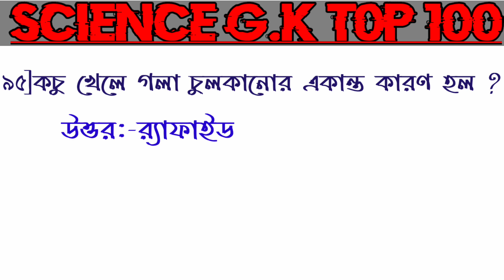SCIENCE G.K TOP 100//TRIPURA POLICE,JRBT,TPSC,JAIL POLICE সমস্ত পরীক্ষার INTERVIEW PREPARATION//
SCIENCE G.K TOP 100//TRIPURA POLICE,JRBT,TPSC,JAIL POLICE সমস্ত পরীক্ষার INTERVIEW PREPARATION//sciencegk,

এই ভিডিওতে উত্তর পাবেন নিম্নলিখিত প্রশ্ন গুলির :-
১]থার্মস্কোপের আবিষ্কারক কে ?
২]সুপারনোভা হল একটি কি ?
৩]আলোকবর্ষ কিসের একক ?
৪]জলে বায়ুর বুদবুদ চকচকে দেখার কারন কি ?
৫]কোন ধাতুকে ছুরি দিয়ে কাটা যায় না ?
৬]বৈদ্যুতিক চার্জের একক কি ?
৭]ব্রহ্মান্ডে কোন উপাদানটি সবচেয়ে বেশি পরিমাণে পাওয়া যায় ?
৮]অ্যাসিড নীল লিটমাসকে কোন বর্ণে রূপান্তরিত করে?
৯]মানুষের শরীরের ক্ষুদ্রান্ত ও বৃহদন্ত্রের মধ্যে কোনটি দীর্ঘতম ?
১০]মানুষের হাত কোন শ্রেণীর লিভার ?
১১]প্রিজম এর মাধ্যমে সাদা আলো কয়টি বর্ণে বিশ্লিষ্ট  হয় ?
১২]কোন রোগের কারণে মানুষের হাড় দুর্বল ও ভঙ্গুর হয়ে পড়ে ?
১৩]মানব শরীরের সবচেয়ে ব্যস্ততম অঙ্গের নাম কি ?
১৪]জলের গভীরতা পরিমাপ করা হয় কোন এককের সাহায্যে ?
১৫]জাহাজের গতিবেগ পরিমাপ করা হয় কোন এককের মাধ্যমে ?
১৬]হৃদপিণ্ড থেকে নির্গত নালীকে বলা হয় ?
১৭]বায়ুমন্ডলে কোন নিষ্ক্রিয় গ্যাস সবচেয়ে বেশি পরিমাণে রয়েছে ?
১৮]রিকেট রোগ কোন ভিটামিনের অভাবে দেখা যায় ?
১৯]হিল বিকারক কাকে বলা হয় ?
২০]পেসমেকার যন্ত্র কি কাজে ব্যবহার করা হয় ?
২১]BCG টিকা কোন রোগের জন্য দেওয়া হয়ে থাকে ?
২২]মানব শরীরের কোথায় হাইপোথ‍্যালামাস অবস্থিত ?
২৩]কোষ কে আবিষ্কার করেছিলেন ?
২৪]সূর্য শক্তি প্রধানত কোন প্রক্রিয়া দ্বারা সৃষ্ট ?
২৫]মানুষের লালায় কোন উৎসেচক টি পাওয়া যায় ?
২৬]জীব বিদ্যার জনক কাকে বলা হয় ?
২৭]চিংড়ির রেচন অঙ্গের নাম কি ?
২৮]সর্বপেক্ষা কোন রংয়ের আলোয় কম সালোকসংশ্লেষ হয় ?
২৯]পিত্তরস ক্ষরিত হয় কোথা থেকে ?
৩০]মানব রক্তে অক্সিজেনের বাহক কে ?
৩১]বৃক্কের গঠনগত কার্যকারী একক এর নাম কি ?
৩২]মানব শরীরের ফিমার হাড় টি কোথায় অবস্থিত ?
৩৩]কোন ছোট বস্তু কে বড় করে দেখতে কোন যন্ত্র ব্যবহার করা হয় ?
৩৪]জলের ফোঁটা রামধনুর সৃষ্টি হওয়ার কারণ কি ?
৩৫]কোন জাতীয় খাদ্যে সবচেয়ে বেশি পরিমাণে ক্যালরি রয়েছে ?
৩৬]জেনেটিক কোডের আবিষ্কর্তা কে ?
৩৭]পৃথিবী যে সূর্যের চারদিকে ঘোরে এই তত্ত্ব প্রমাণ করেন কে ?
৩৮]ছাপার অক্ষর প্রস্তুতিতে কোন ধাতু সংকর ব্যবহার করা হয় ?
৩৯]দর্পণের প্রলেপ দিতে কি ব্যবহার করা হয় ?
৪০]বৃষ্টির ফোঁটা গোলাকার হওয়ার কারণ কি ?
৪১]কুইনাইন কোন গাছ থেকে পাওয়া যায়?
৪২]রেশম মথ উৎপাদন সংক্রান্ত বিদ্যাকে কি বলা হয়?
৪৩]কোন রোগের অপর নাম Big C  ?
৪৪]এলিসা পরীক্ষা করা হয় কোন রোগের চিকিৎসার জন্য ?
৪৫]পারদ কত ডিগ্রী তাপমাত্রায় ফুটতে শুরু করে ?
৪৬]রাডার কি কাজে ব্যবহৃত হয় ?
৪৭]মুখের চোয়াল কোন শ্রেণীর লিভার ?
৪৮]কোন অমেরুদন্ডী প্রাণীর রক্ত লাল বর্ণের হয় ?
৪৯]একটি গৌণ জলজ প্রাণীর নাম কি?
৫০]কোন প্রাণী ইকোলোকেশানে সক্ষম ?
৫১]রাস্তার ধারে হলুদ বাতিতে কোন গ্যাস ব্যবহার করা হয় ?
৫২]হাসপাতালের অক্সিজেন সিলিন্ডারে অক্সিজেন ছাড়া আর কোন গ্যাস থাকে ?
৫৩]মানবদেহে যে মৌলটি সবচেয়ে বেশি পরিমাণে আছে তার নাম কি ?
৫৪]যৌন জননের একক কি ?
৫৫]অযৌন জননের একক ?
৫৬]কোষে জল ছাড়া আর কি থাকে সর্বাধিক পরিমাণে?
৫৭]মানব শরীরের সবচেয়ে ক্ষুদ্র অনাল গ্রন্থির নাম কি?
৫৮]ফল পাকাতে কোন হরমোন ব্যবহৃত হয় ?
৫৯]মানব শরীরের দর্শন ও শ্রবণ নিয়ন্ত্রণ করে কোন মস্তিষ্ক ?
৬০]বায়ুমণ্ডলের সবচেয়ে নিচের স্তর এর নাম কি ?
৬১]ইনফ্রা রেড রে কি  ?
৬২]জার্মান সিলভার কোন কোন ধাতুর সংকর রয়েছে ?
৬৩]মূত্রে রক্তের উপস্থিতিকে কি বলা হয় ?
৬৪]কলেরা রোগটি কোন ব্যাকটেরিয়া দ্বারা সৃষ্ট ?
৬৫]কোষের  শক্তিঘর কাকে বলা হয় ?
৬৬]গোবর গ্যাসের মুখ্য উপাদান কি ?
৬৭]মানব শরীরের সর্ববৃহৎ প্রোস্টিক গ্রন্থি কোনটি ?
৬৮]মাছের হৃদপিন্ড কয়টি প্রকোষ্ঠ যুক্ত ?
৬৯]কোন বর্ণের আলোর তরঙ্গদৈর্ঘ্য সবথেকে কম ?
৭০]CFC সম্পূর্ণ নাম কি ?
৭১]আপেক্ষিক তাপ সবচেয়ে বেশি কোন তরল পদার্থের ?
৭২]মূত্রের PH  মান কত ?
৭৩]রক্তচাপ মাপার যন্ত্রের নাম কি ?
৭৪]সর্বজনীন দাতা কোন গ্রুপের রক্তকে বলা হয় ?
৭৫]মাংসপেশিতে প্রোটিনের পরিমাণ কত শতাংশ ?
৭৬]ভিটামিন K এর রাসায়নিক নাম কি ?
৭৭]নারকেলের কোন অংশ থেকে তেল পাওয়া যায় ?
৭৮]দইতে কোন অ্যাসিড থাকে ?
৭৯]জিভের কোন অংশে মিষ্টিত্বের স্বাদকারক  অবস্থিত?
৮০]বীজ হীন ফল উৎপন্ন করতে কোন হরমোন ব্যবহৃত হয় ?
৮১]ম্যালেরিয়া রোগের জীবাণু কে আবিষ্কার করেছিলেন ?
৮২]লাফিং গ্যাসের রাসায়নিক নাম কি ?
৮৩]লাইট ইয়ার কিসের একক ?
৮৪]কোন গ্রন্থিকে প্রভু গ্রন্থি বলা হয়ে থাকে ?
৮৫]দার্শনিকের উল কাকে বলা হয় ?
৮৬]পরিবেশে অক্সিজেনের প্রকৃতিক উৎস কি ?
৮৭]মান ও দিক  দুটোই আছে কোন রাশির ?
৮৮]X Rays এর আবিষ্কারক কোন ব্যক্তি ?
৮৯]শব্দের বেগ সর্বাধিক হয় কোন মাধ্যমে ?
৯০]দীর্ঘতম প্রাণী কোষটির কি নাম কি ?
৯১]ভ্যাকসিনেশনের আবিষ্কারক কোন ব্যক্তি ?
৯২]পীতবিন্দু কোথায় রয়েছে ?
৯৩]হলুদ জ্বর রোগ সংক্রমণের বাহক কোন মশা ?
৯৪]কচু খেলে গলা চুলকানোর একান্ত কারণ হল ?
৯৫]অ্যাসকারিয়াসিসের সংক্রমণ কিসের মাধ্যমে সৃষ্ট ?
৯৬]একজন মহিলার কণ্ঠস্বর একজন পুরুষের থেকে তীক্ষ্ণ কেন ?
৯৭]আত্মঘাতী থলি বলা হয় কাকে ?
৯৮]দীপন প্রাবল‍্য এর SI একক কি ?
৯৯]বাষ্পমোচন কোন সময় বেশি হয় ?
১০০]ফুসফুসের আবরণীকে কি বলা হয় ?